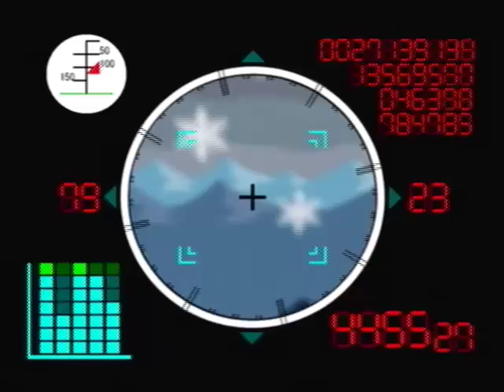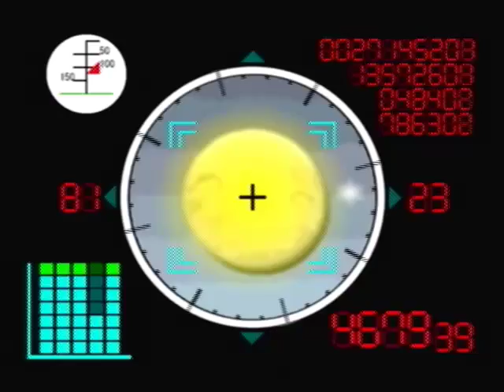Let's Play Paper Mario: TTYD Part 57 (That Cannon is Compensating for Something)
Wait a minute. didn't people invent rocket ships?